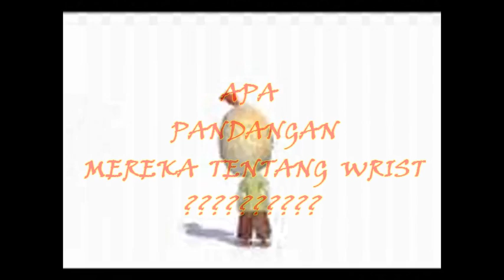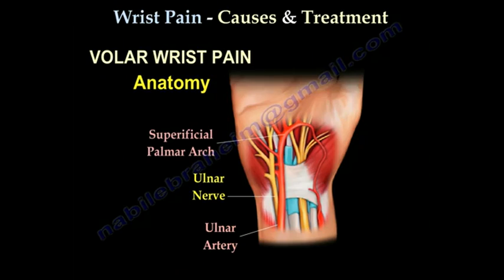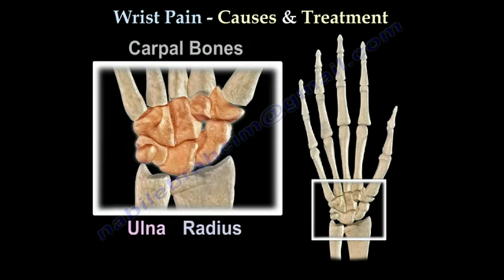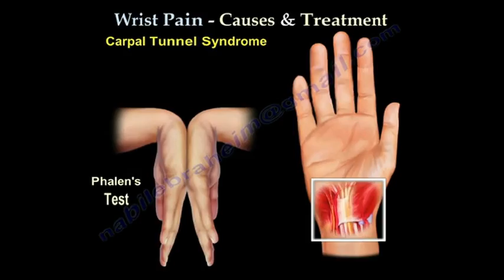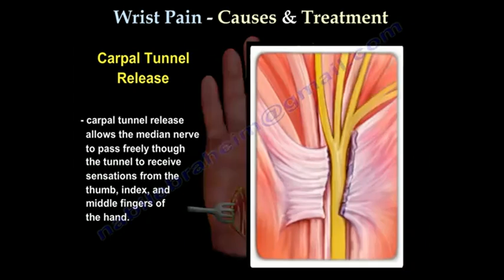sprained wrist upsi